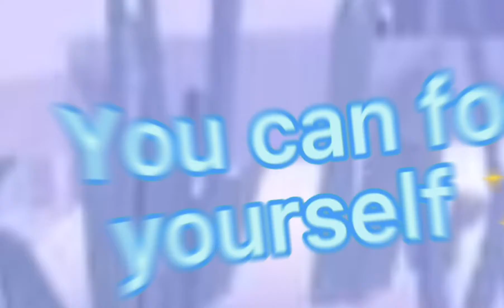I’m so lucky, lucky ✨ with @XxEditxX 😃